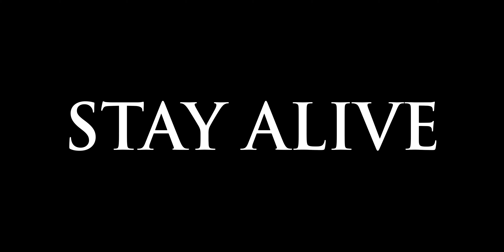Info Terbaru Kasus "Kerangkeng" Bupati Langkat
Polda Sumut masih terus melakukan pendalaman terkait kasus kerangkeng manusia di rumah Bupati nonaktif Langkat Terbit Rencana Perangin-angin. Ada satu laporan baru yang didapat polisi, yakni terkait tindak pidana perdagangan orang (TPPO).